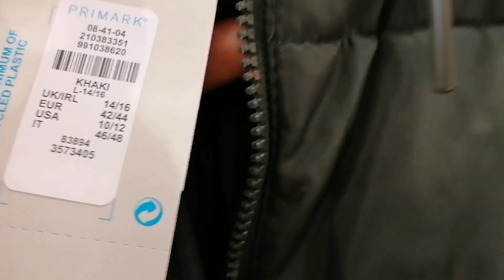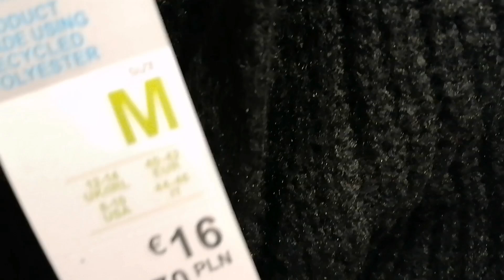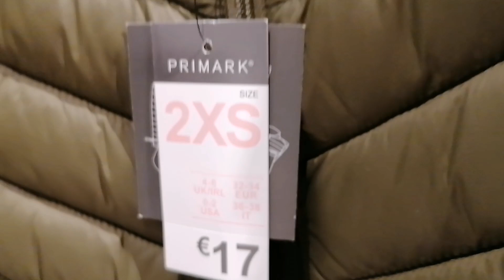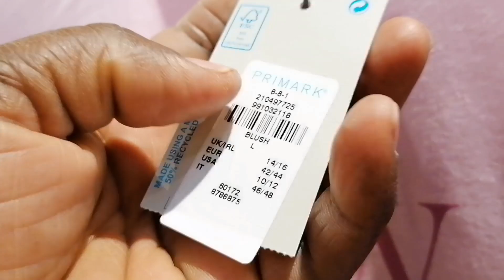PRIMARK WINTER COLLECTION FOR WOMEN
Hi, welcome to my shopping vlog. I'm taking you to Primark to look for women's latest winter outifts. We will browse jackets, cardigans, sweaters, pants, shirts and many more items. Enjoy shopping with me.